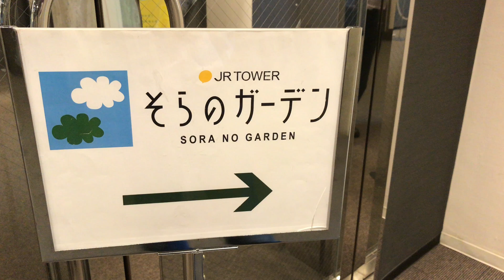札幌駅直結のエスタ屋上にある「そらのガーデン」- 2017年7月3日 (4K Ultra HD)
札幌駅の南口を出ると、左手（東側）に商業施設「エスタ」があります。
このエスタをエレベーターで登っていくと、屋上庭園「そらのガーデン」にたどり着きます。

様々な種類の草花があり、のんびりと過ごすのにオススメの場所です。

撮影機材：Apple iPhone 7
映像素材：3840×2160、30fps、8bit 4:2:0、SDR映像
編集環境：iMovie ( for iOS )